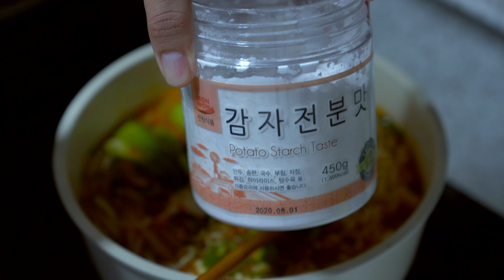진라면 두반장 마파두부 라면 korean noodles mukbang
요즘 라면에 오만때만거 다 넣어서 만들어 보고 있습니다~!